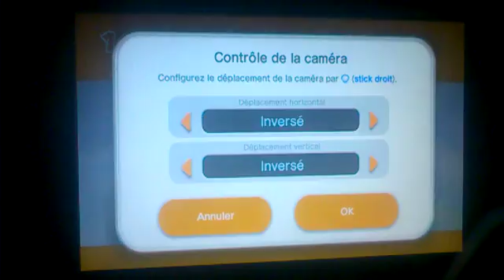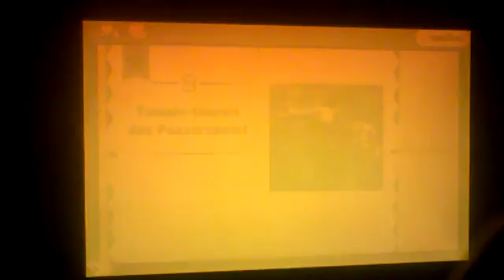Chaton + Reponse Jeux - Let's Play Captain Toad #1